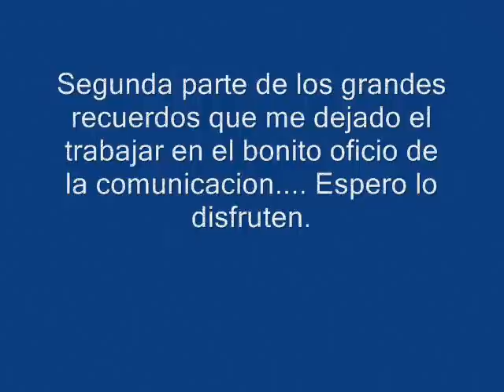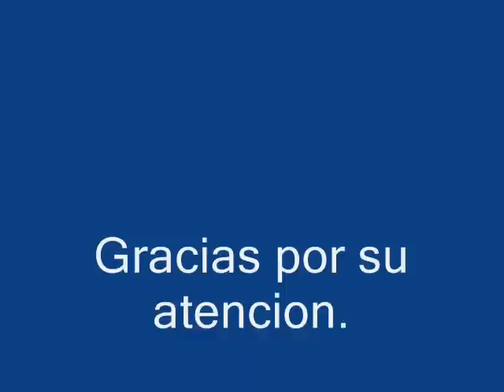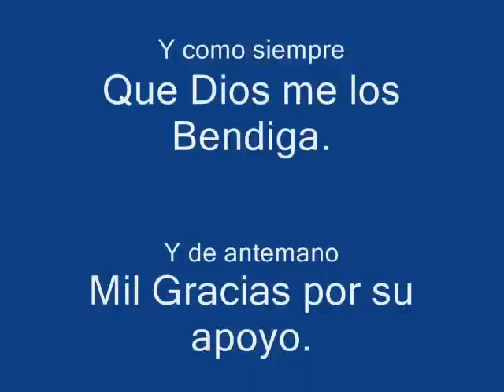Granes Recuerdos (pt 2) - Mario Flores "El Perico"